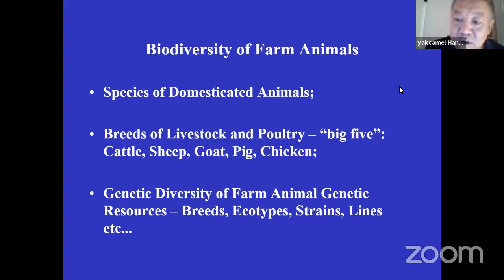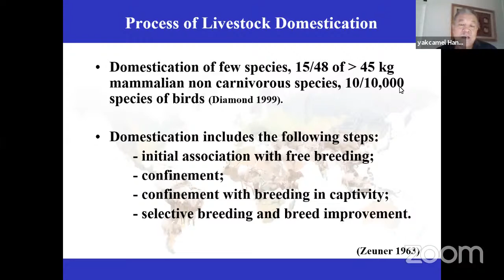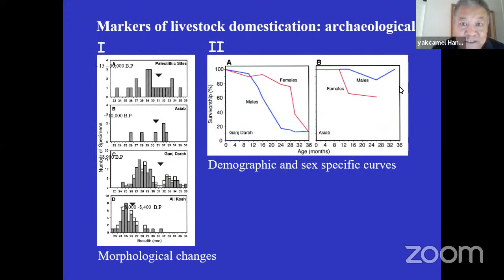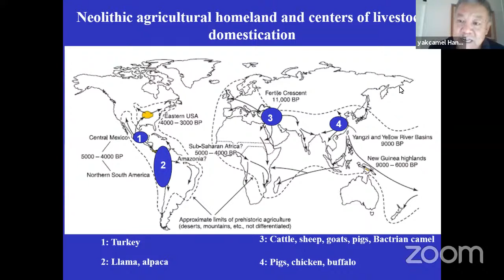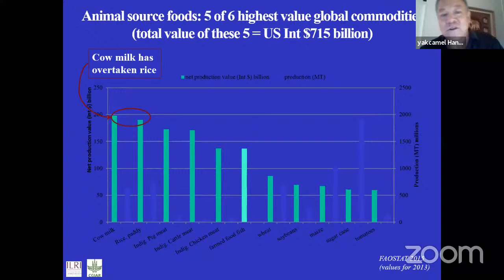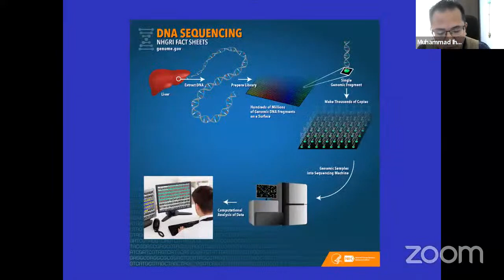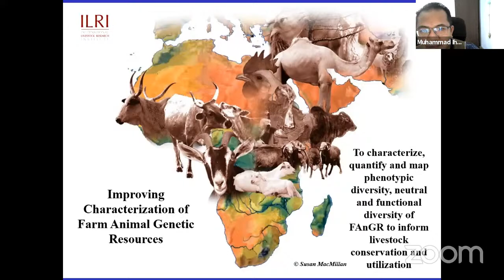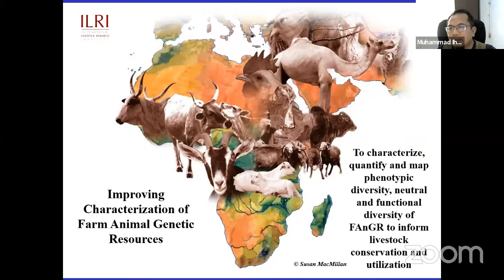Kuliah umum Animal Breeding